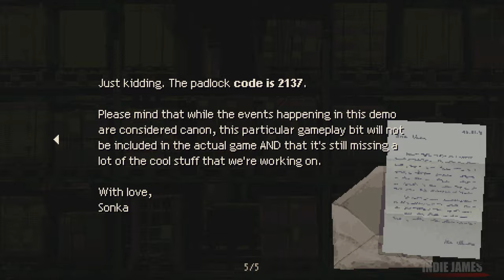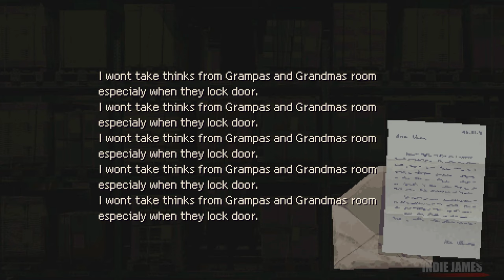Holstin | The Janowski House Full Demo Gameplay 1440p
Holstin | The Janowski House Full Demo Gameplay No Commentary 1440p 60fps PC Gameplay

"A psychological survival horror game set in an eerie, isolated 90’s Polish town consumed by an ominous presence. You’ve come looking for answers, but everyone seems possessed by something foul. Explore the festering town, interrogate locals and fight ungodly manifestations to get to the truth."

★ Channel Supporters ★
- Lucian M.
- Edison C.
- D. Rich
- Ricardo D.
- Junior C.
- FullmetalBlazer1
- ichigometsu
- Wander Brain
- Ryan Y.
- Gabriel I.